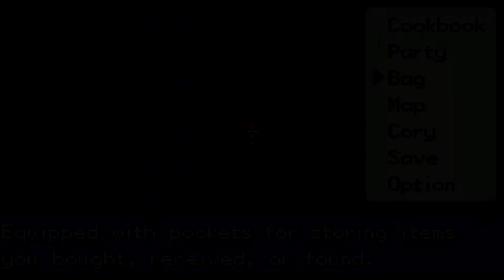Pokemon Sweet 2th - Part 5 - The End I Suppose.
if you're wondering about the lack of game audio its because i was tired of it glitching out so i just turned it down